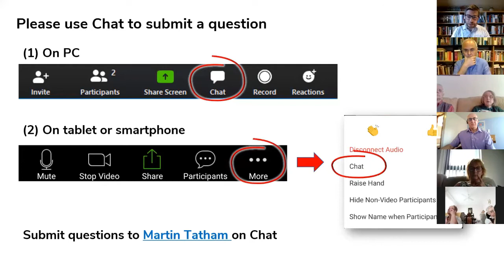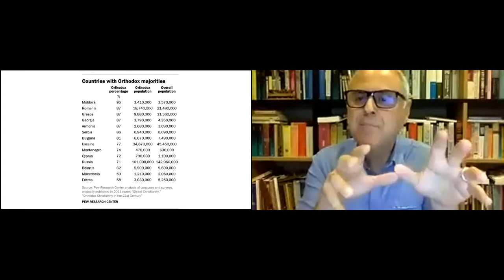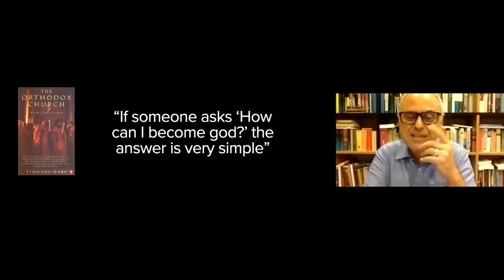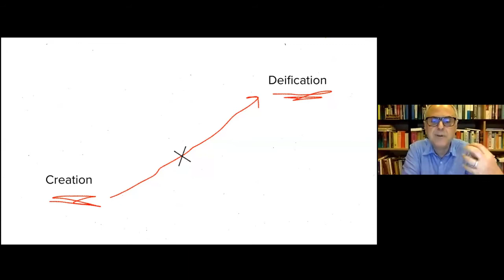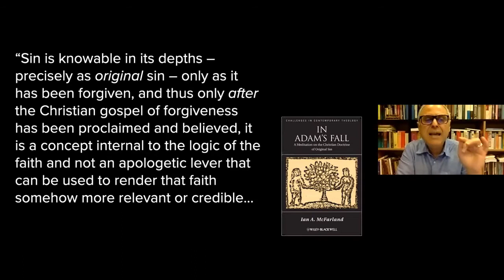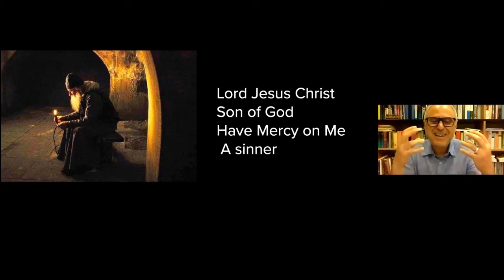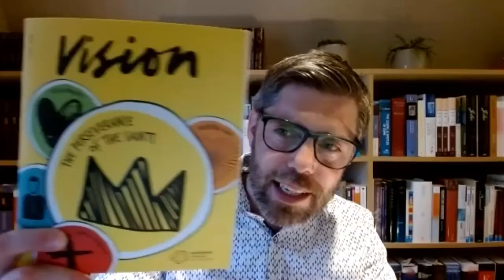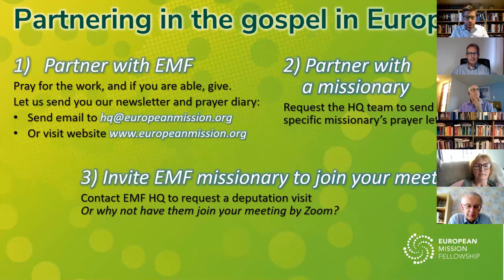EMF Webinar: Engaging Eastern Orthodoxy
Sharing the gospel with Eastern Orthodox people
Panagiotis (Giotis) Kantartzis leads us in considering Eastern Orthodoxy from an evangelical perspective: Are there areas we would agree on, areas we where we would disagree? He will particularly focus on the area of the doctrine of salvation. But he will also share his experience of how to share the gospel with people from an Eastern Orthodox background, who are often suspicious about evangelical Christianity.

Giotis Kantartzis is senior pastor of the First Greek Evangelical Church in Athens, Greece, visiting professor at Greek Bible College, coordinator of City to City Balkans and director of the Institute for the Study of Eastern Orthodox Christianity. He has recently published ‘A Christian’s Pocket Guide to Eastern Orthodox Theology’